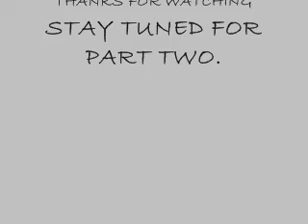Random FIFA09 Goals.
Random goals scored on FIFA09 on 360.